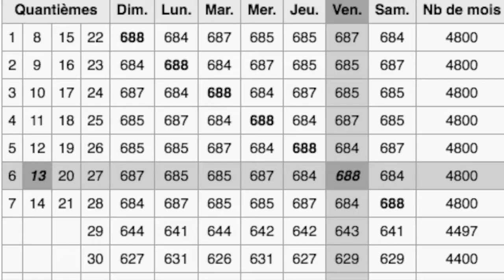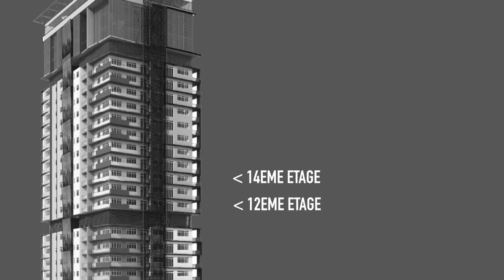(Saison 4/2018) Vendredi 13 - Les Mythes Complotistes #8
On se retrouve pour la toute dernière vidéo de la saison (et oui, déjà) ... et c'est avec les Mythes Complotistes qu'on va clore ceci ! S'en suivra ensuite des Best Of, bêtisiers, etc ...